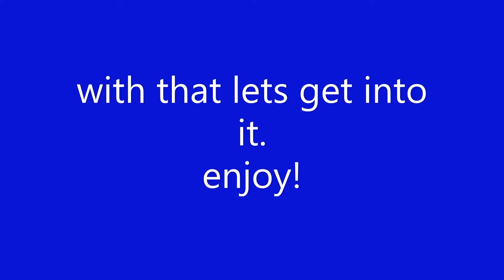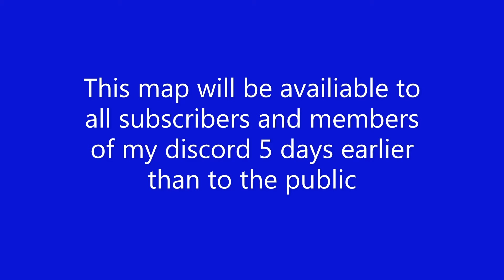Mustang Ranch Trailer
Farmer Kervin Community Discord Server
We are a growing Farming Simulator Community working to bring FS players together.
Console and computer PC users all welcome!
Come join us and share your FS content!
-Streams
-Videos
-and much more!